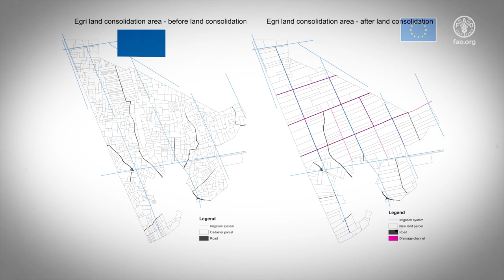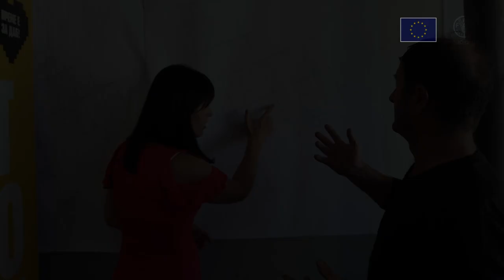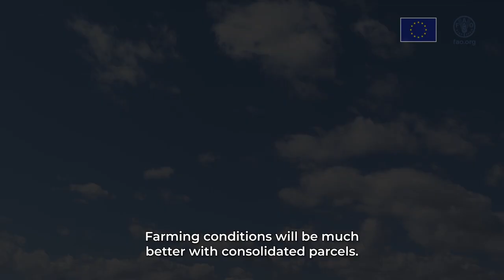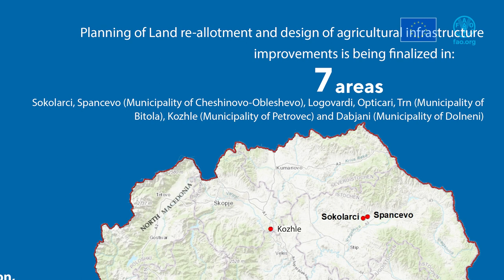European Union-FAO support to agricultural land consolidation in North Macedonia (Long)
Funded by the European Union and co-funded by the Food and Agriculture Organization of the United Nations (FAO), the MAINLAND project is implemented in close collaboration with the Ministry of Agriculture, Forestry and Water Economy and other partners in North Macedonia, supporting farmers and rural communities to overcome the excessive fragmentation of agricultural land, and to improve farm productivity and community life in the process.
The main goal of the video is to present the results of the EU-FAO support to agricultural land consolidation in North Macedonia under the MAINLAND project and it’s impact on the ground through the voice of the main project beneficiaries and evidence from the field.